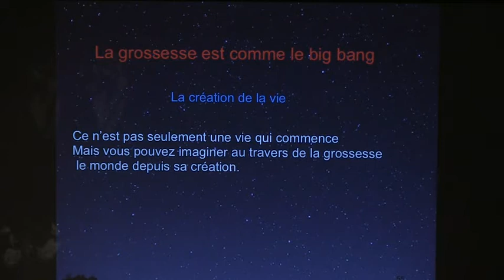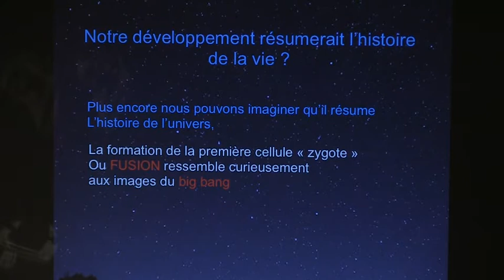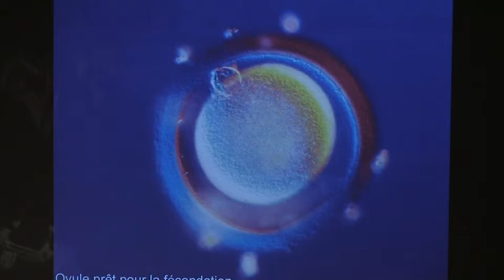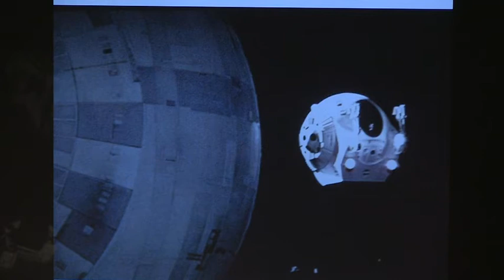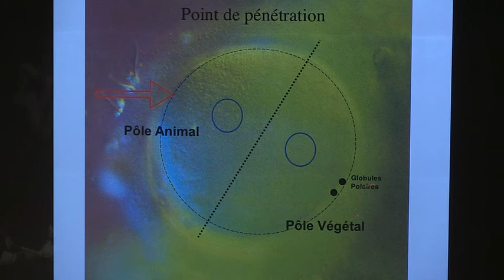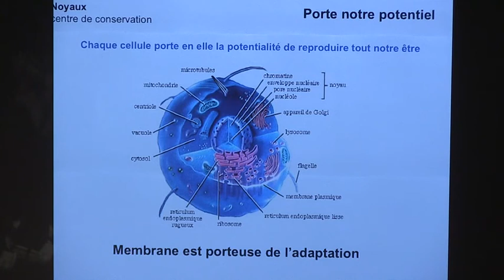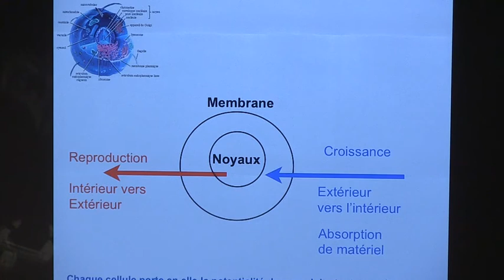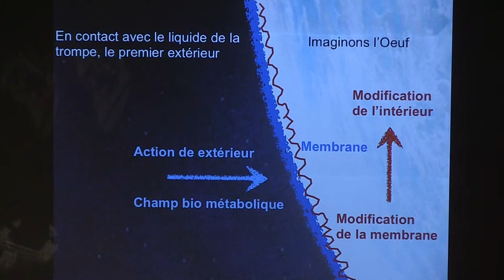Dr Olivier Soulier Embryologie le Big bang cellulaire - Quantique Planète - Reims 2012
Docteur en médecine, homéopathe et acupuncteur. À la fois clinicien et chercheur. Travaille sur des domaines comme le sens des maladies, les microbes, l'embryologie, les neurosciences, les hormones, la vision symbo- lique, pour relier notre vie à son sens. A coopéré avec des religieux et des scientifiques. Auteur de nombreux ouvrages dont Histoires de vie, messages du corps.

Chaque aliment porte en lui une valeur symbolique. Leurs goûts et leurs saveurs nous permettent de les repérer, mais c'est pour leur fonction dans notre équilibre que nous les choisissons et les mangeons. Au-delà des éléments de diététique, nos désirs alimentaires expriment notre besoin, ils nous aident à maintenir notre équilibre. Il ne s'agit plus de savoir s'il faut manger des fruits, de la viande ou des acides ou du gras, mais à quoi ils nous servent et ce que veut dire notre besoin.
Tout au long de la digestion, organe par organe, dès notre enfance, se constitue une partie de notre affectivité et de notre inconscient. Tout notre corps est constitué de molécules que nous avons un jour désirées, mangées, digérées et intégrées. Nous sommes des êtres de désir construits par nos désirs.